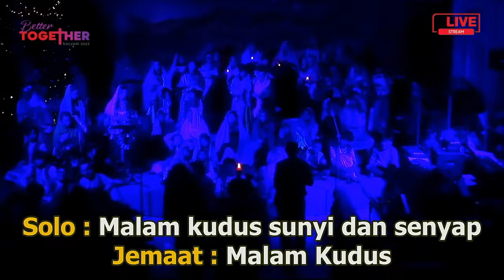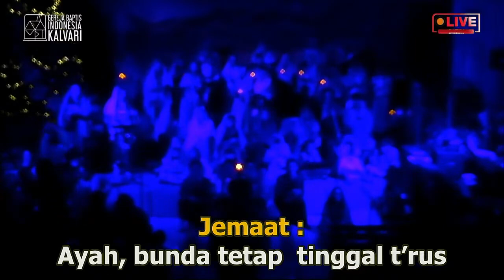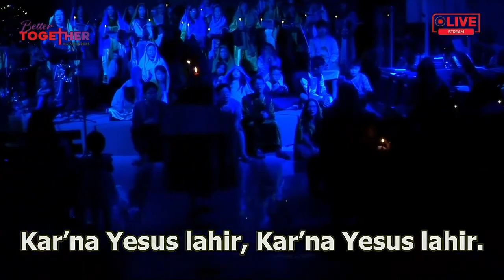Malam Kudus (Syair Josef Mohr, Musik Franz Gruber) | Kantana Natal 2023 | Kalvari Choir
Cantata Night (Karena Betlehem), Christmas Eve 2023